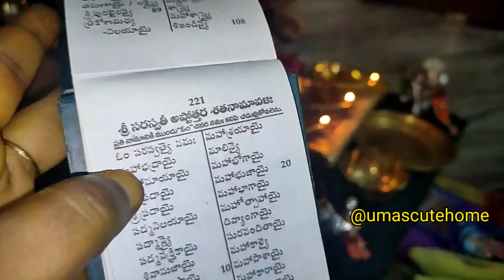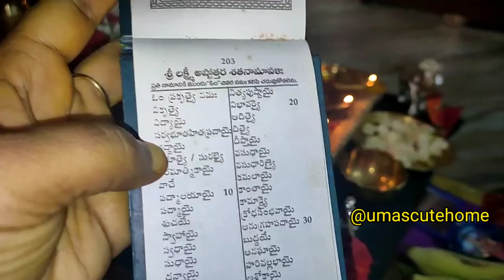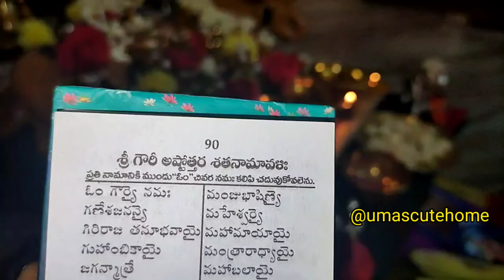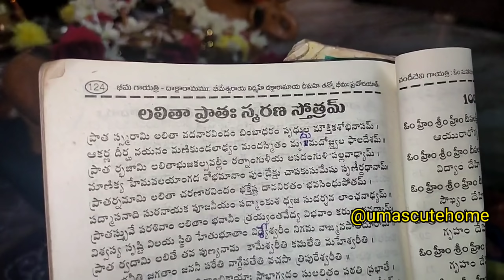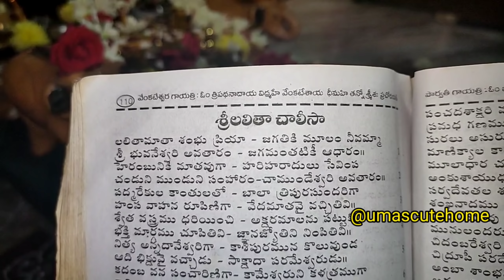ప్రతి గృహిణి వసంత/లలిత నవరాత్రులలో సిరిసంపదలు కోసం తప్పకుండా చెయ్యవలసిన పూజ|Vasantha Navaratri Pooja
Cakes